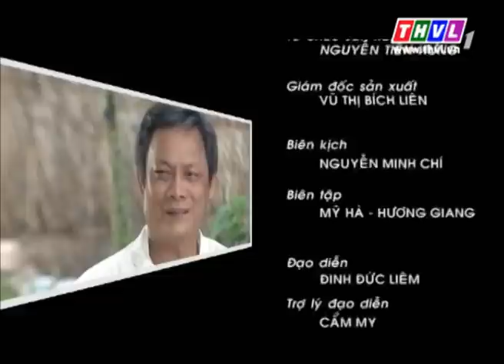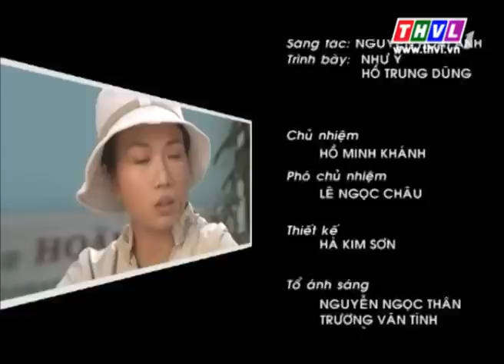THVL | Dốc sinh tồn - Tập 30